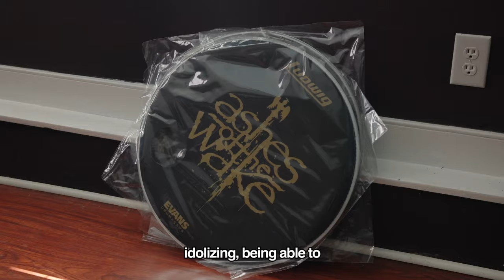The Evolution of Art Cruz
We met up with Art Cruz at his home studio as he gears up for the Ashes of Leviathan tour with Lamb of God.

Follow Art Cruz: @theartcruz
Follow Lamb of God: @lambofgod